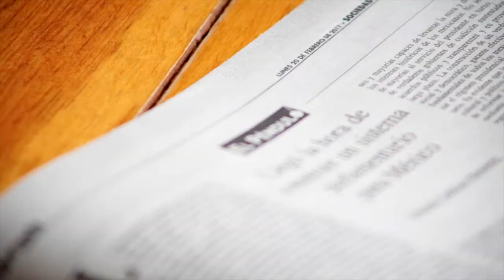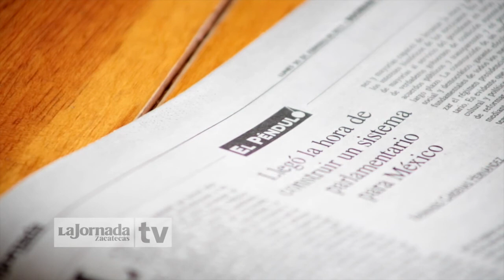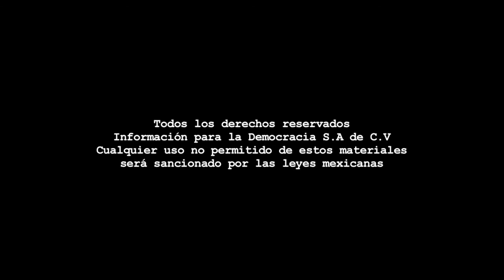Videocolumna - Apostar a un nuevo fraude es jugar con fuego/Raymundo Cárdenas.